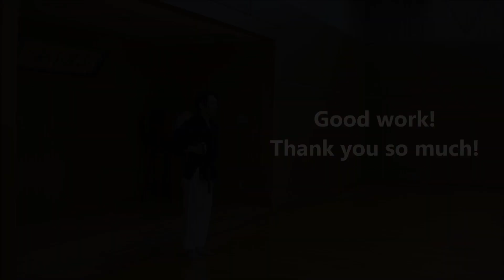Kobudo weapon, Tekko Basics for Beginners(Ryukyu Okinawa Kobudo)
Learn the Tekko Basic Movements!
Tekko is a unique Kobudo weapon.
The Tekkō are weaponized stirrups and horseshoes which originated in Okinawa, Japan.

In this video, you can learn the very basics of the Tekko.
These are for beginners but whatever your rank is, you should know how to do it.

0:00 an intro
0:28  Basic movements
1:35  Basic movements(side angle)

Kohji Katoh